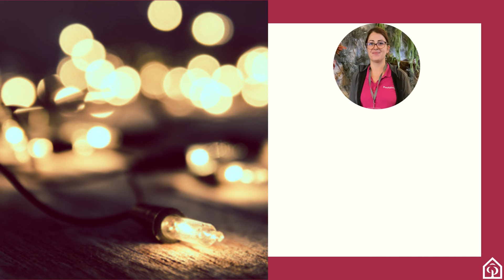Comment choisir votre guirlande lumineuse ? 💡🎅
Puisque c’est la saison, les guirlandes et autres merveilles lumineuses vont sortir de leur hibernation pour revenir coloniser nos intérieurs et nos jardins ! ✨
Claire vous explique comment les distinguer 😄